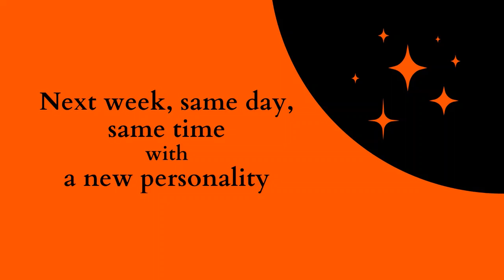Guftagu 06 : with Vaishali Chakravarty (How drama helps in the development of an individual)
Usha Chhabra Institute For Creative Engagement is working towards a vision of creating a better society by engaging children and adults in various creative pursuits and showcasing the talents of individuals.
In the series 'Guftagu', every week we interview creative personalities who are doing something different, carving their own path.
In this episode we have Ms. Vaishali Chakravarty, who is a theatre practitioner, drama educator & entrepreneur. She has performed in several theatre productions with Actor Factor Theatre Company. She founded Joy Of Drama in 2015, a fast growing drama and life skills training organization with centres across India and a number of successful online programs.​